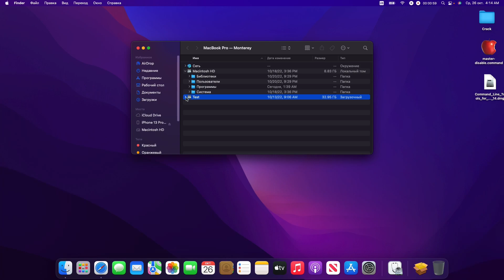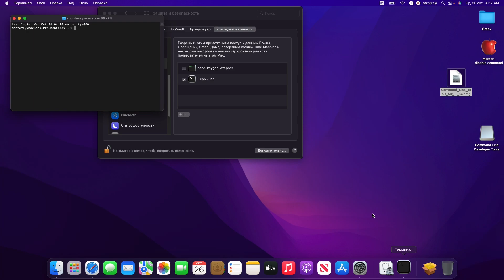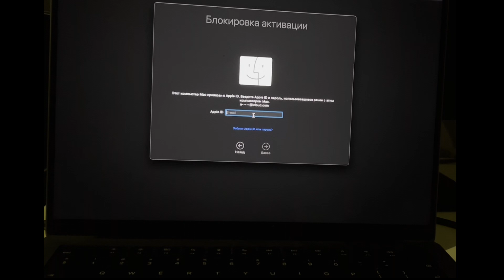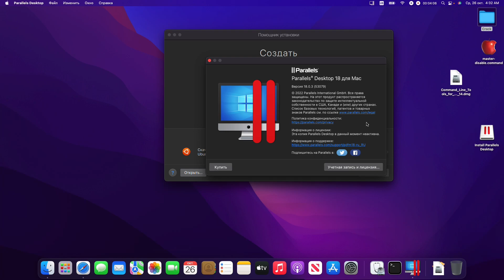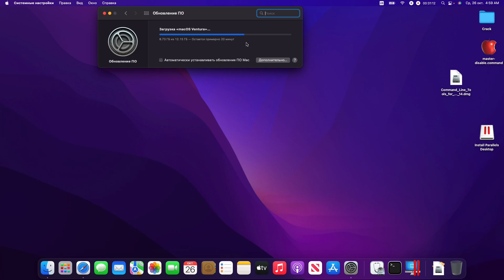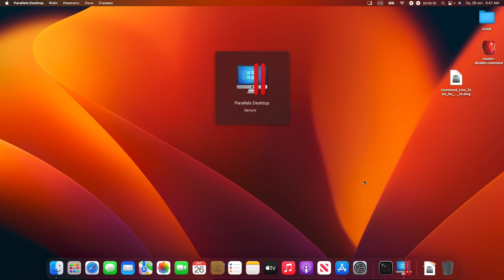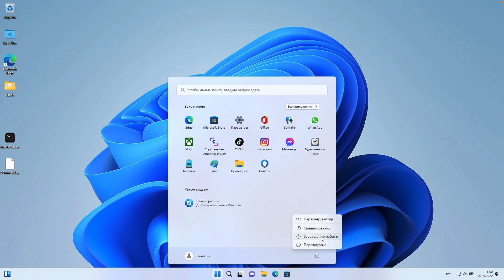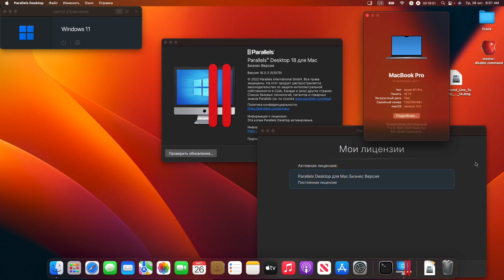Parallels Desktop на Mac ОТ А ДО Я Как установить (Apple Silicon / intel) БЕЗ ТРИАЛА Часть 4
ЧЕТВЁРТАЯ ЧАСТЬ БОЛЕЕ ПОДРОБНО ВЕСЬ ПРОЦЕСС ОТ А ДО Я НАСТРОЙКА Mac